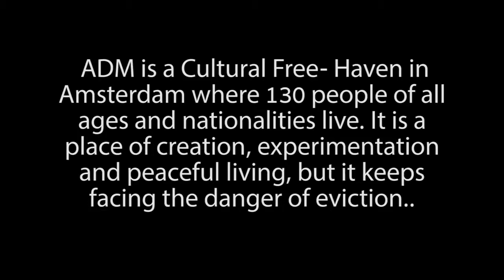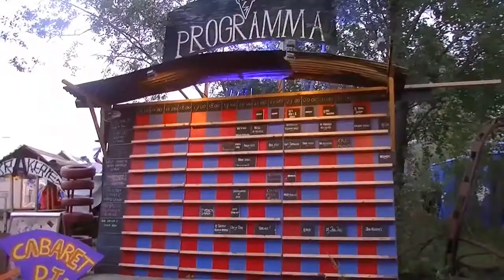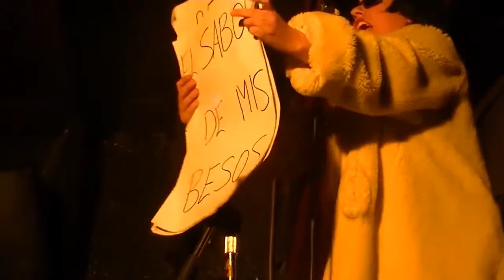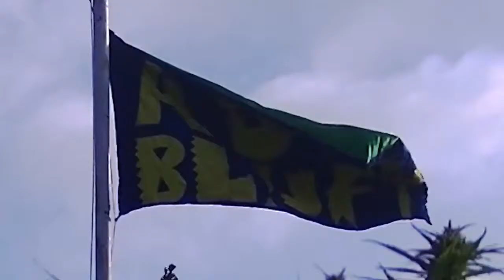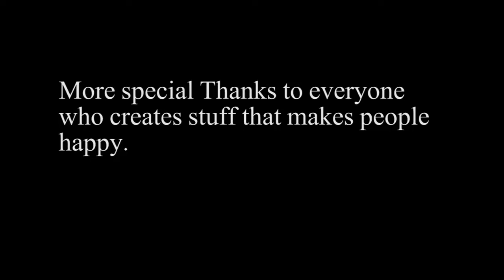Lora Khaha - "A place of creation that must always be!" (2015)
Lora Khaha came to the ADM with The Ship of Fools and made this wonderful documentary of our 18th. Birthday Festival
Merci Lora!

"The Cultural Free haven ADM is for almost 20 years an organic grown village, where we are living and working together. We transformed during this period a disused, derelict shipyard into a thriving Living Experiment, by sharing the space, visions and creations. Children are born and raised here. Our extended family consists of around 125 people from all ages, nationalities and walks of life. On the ADM terrain you'll find free range children and pensioners, theater makers and stage builders, inventors and technicians, dancers and musicians, actors and directors, crafts-men and women, sailors and buccaneers, poets and painters. But most important of all; we're sorcerers, life' lovers, ‘different thinkers’ and chaos magicians. Experiment, exchange and spontaneity have ensured that the ADM has acquired a place in Amsterdam’s cultural climate. The ADM is, like many other (historic squat) communities, a fertile germination place for the local and (inter)national cultural climate. Communities like ours (at the fringes of the city) play a leading role in what is now called the Creative Industry. What we're creating together, but especially what we ARE together, is often a source of inspiration for others. Created from pretty much nothing, by our own means and with no single cent of subsidy, the ADM is now a blooming, creative and sustainable community that contributes culturally to Amsterdam, the Netherlands and far beyond. We produce our own festivals (Robodock is most famous), concerts, workshops and more. We also (co-)organize festivals and benefits with / for organizations linked at the ADM. Our productions and produce (from big theater productions and likewise decor constructions, to environmentally friendly caught fish or lovely fresh bio bread, to intimate concerts, dance performance or robotic puppet shows) are going all over Europe up to China, Brasil and the USA. And closer to home: there is no 'Parade', no 'Rollende Keukens', or no 'Oerol', without ADM'rs contributing. Check our online archive, with background information on our festivals, (major) events, benefits and workshops. In it are newspaper-, magazine and online articles, video-clips, documentaries and TV show appearances. There also accounts of all the attacks and legal battles we had to face. Since 2015 the ADM is (once again) seriously under threat of eviction."